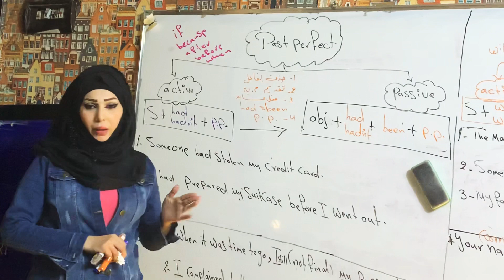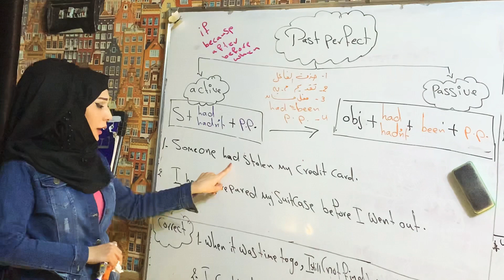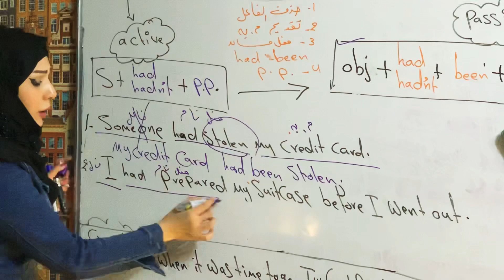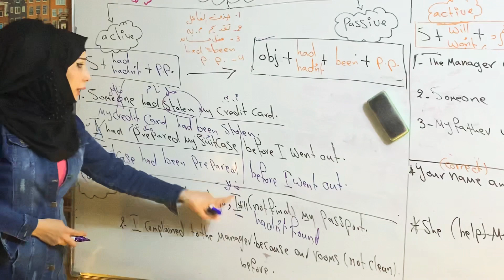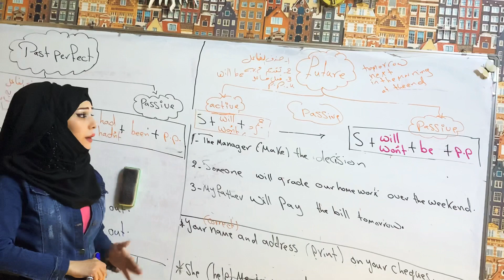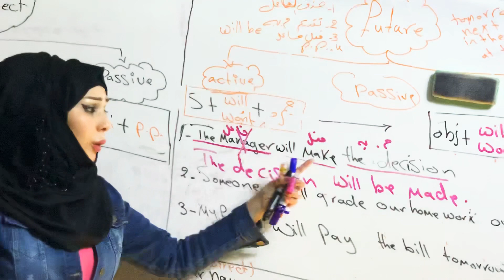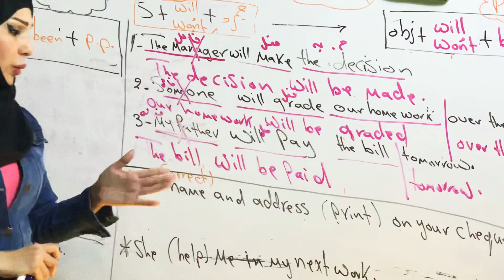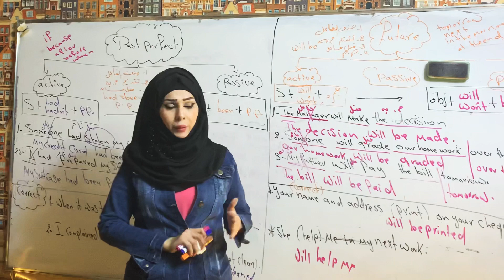المحاضرة السادسة من اليونت السادس للصف السادس الأعدادي